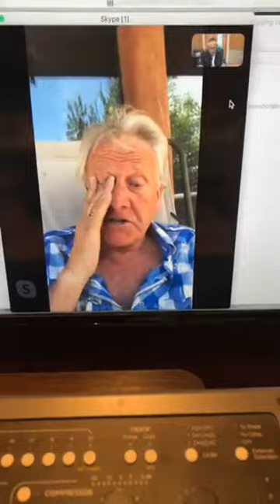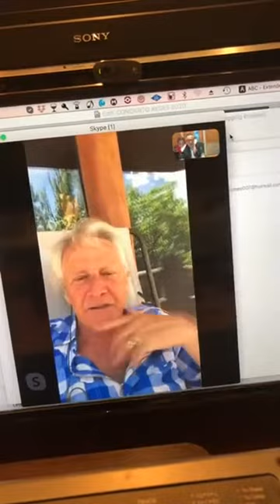ALEJANDRO LERNER y GRAHAM RUSSELL - AIR SUPPLY - charla entre amigos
Graham Russell de Air Supply y Alejandro Lerner en una charla on line recordando tantos años de amistad.